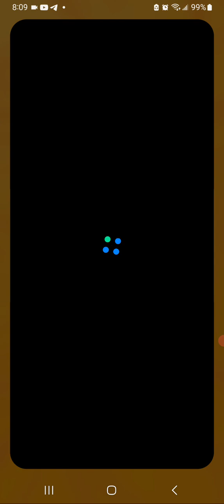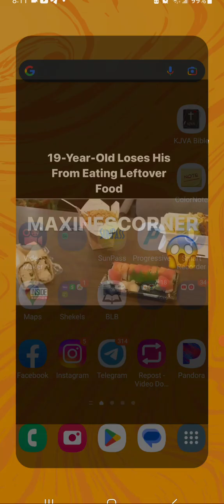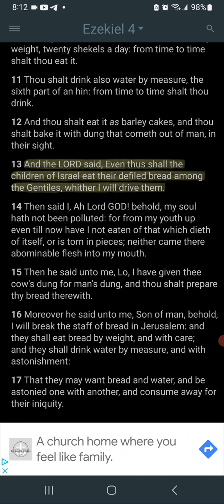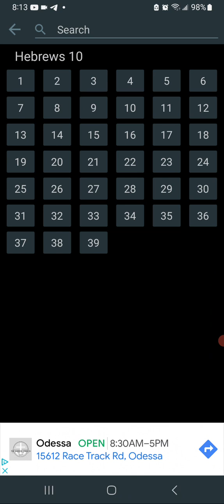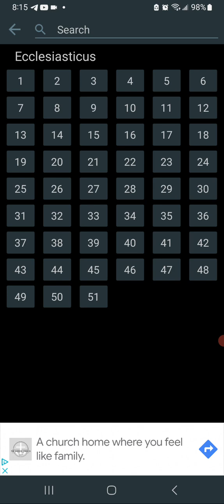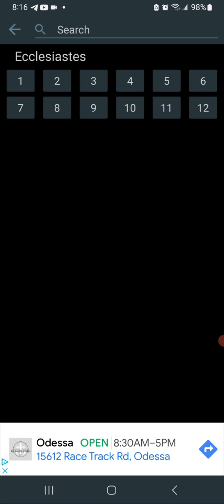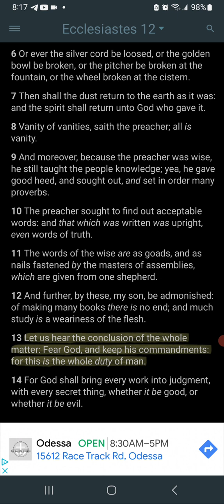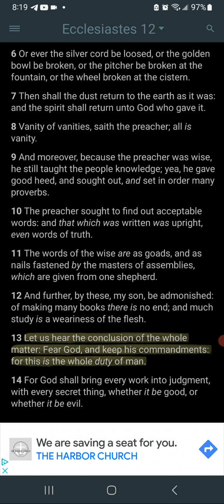19 Year Old Gets Sick 🥵🤢🤮From Eating Left Over Chinese Food 🥡🍜 (Hebrews 10:31 KJV)